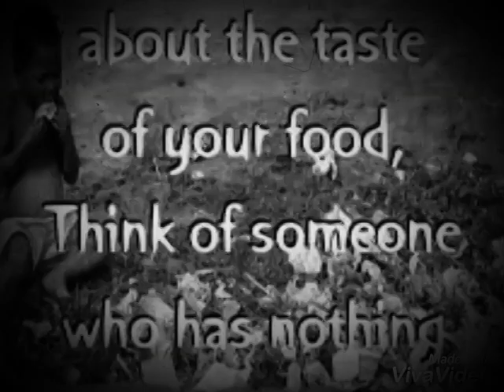மண்ணை உண்டு உயிர் வாழும் ஹைத்தி மக்கள்....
Can you imagine being so poor and so hungry that you have no choice but to eat mud. In a country where majority of the people survive on a less tha US $2 daily budget,fruits and other staple food are nothing but a dream.Having insufficient money to buy these nutitious food items,they are forced to rely on mud cookies for survival ...😔